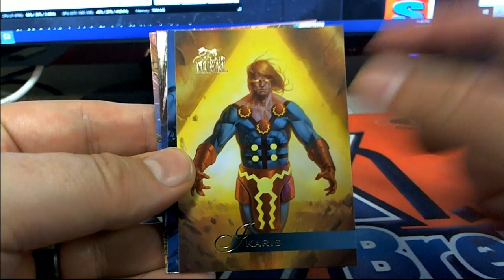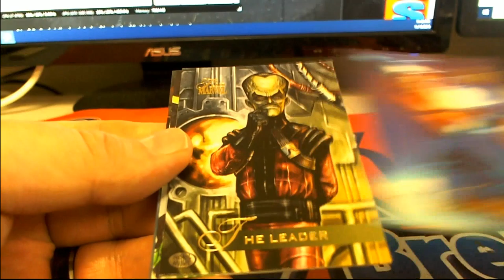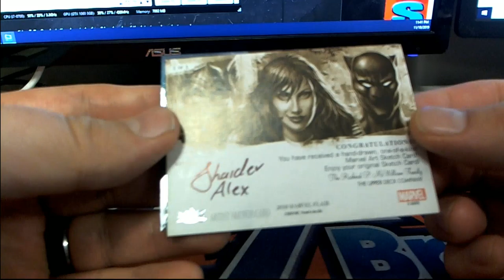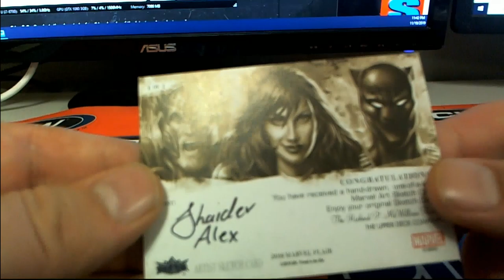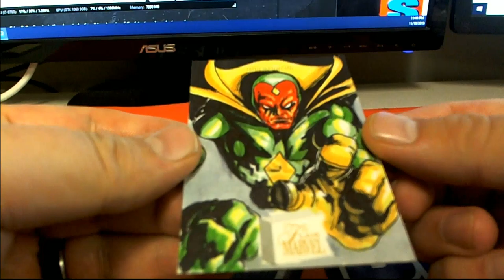2019 Upper Marvel Flair For Steve M